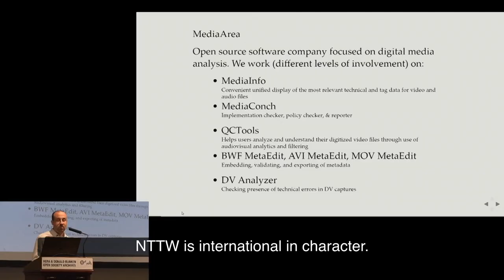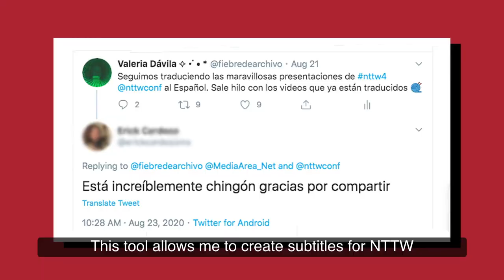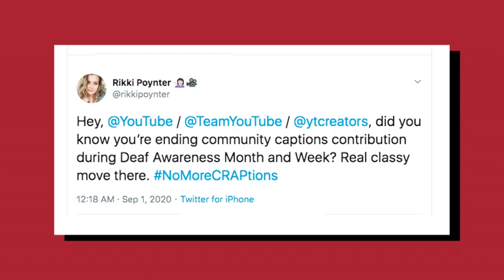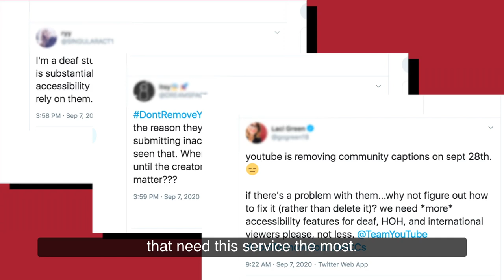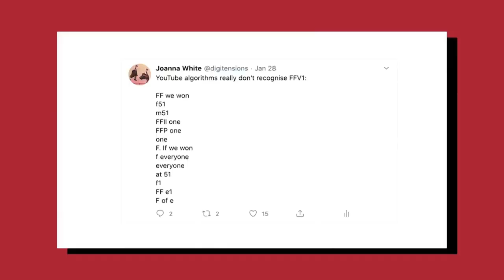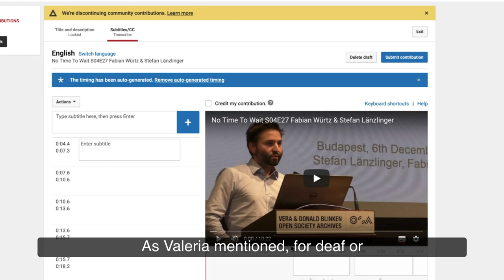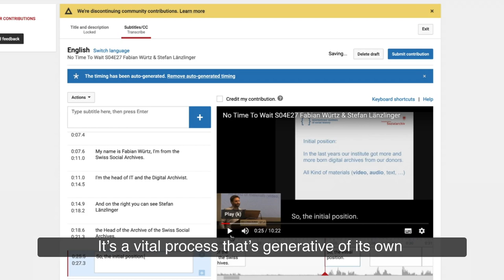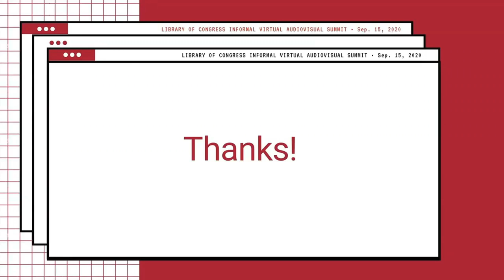YouTube Community Contributions: Impact case study (IVAV Summit, Library of Congress 2020)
On July 31st 2020 YouTube announced the discontinuation of Community Contributions. From the 28th September, 2020 they will delete all unpublished contributions and the service will cease to exist. In this lightning talk Valeria Dávila and Joanna White will discuss their use of Community Contributions to generate subtitles and closed captions for Media Area's "No Time To Wait" conference. They will share how this tool is used and its importance for improving access, and reflect on how this decision negatively impacts a growing international open-source archive community.

I\V/A\V Summit LOCIVAV September 15th, 2020
Joanna White, British Film Institute (she/her/hers)
Valeria Dávila, Oregon State University Archives (she/her/hers)